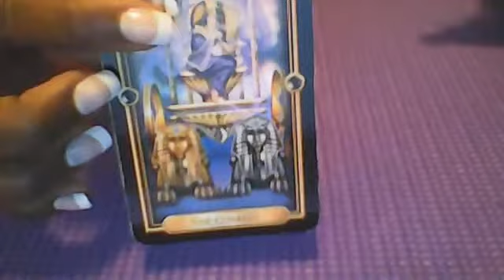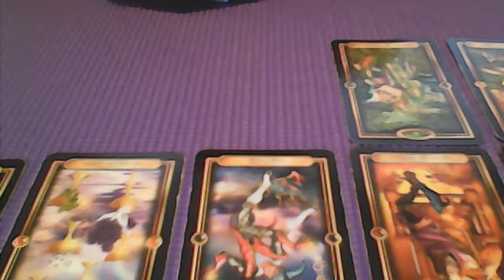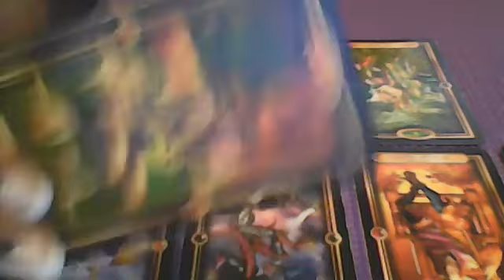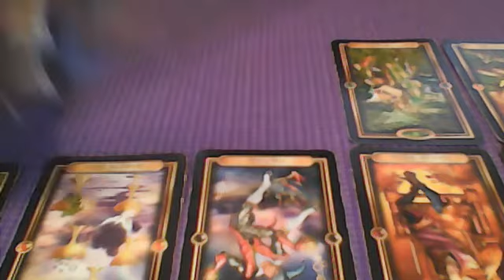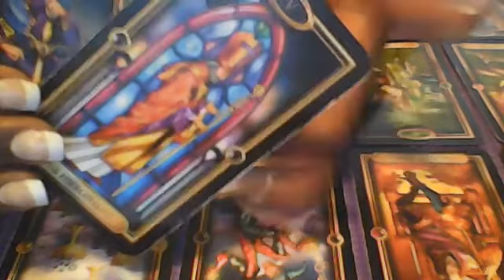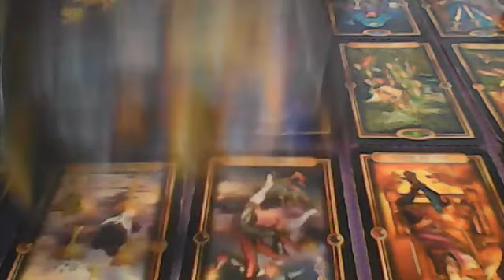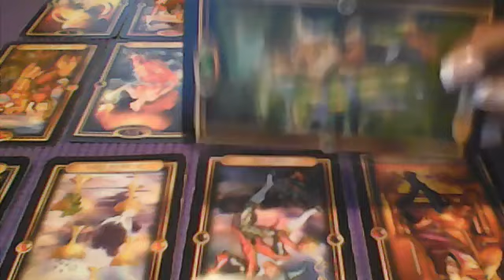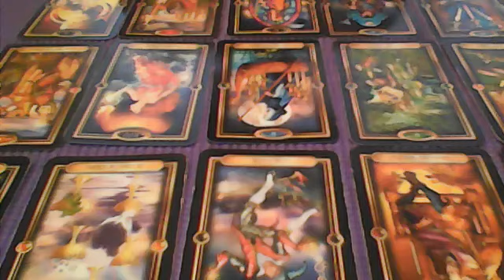SAGITTARIUS..SOMEONE IS CHARGING IN WANTING ANOTHER CHANCE..BUT MAKE SURE THEY DONT JUGGLE YOU!!